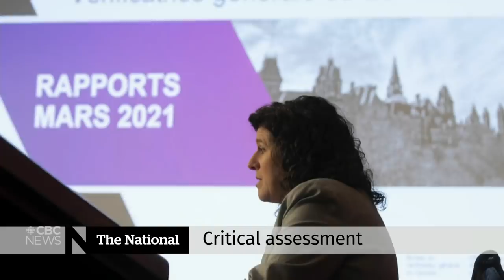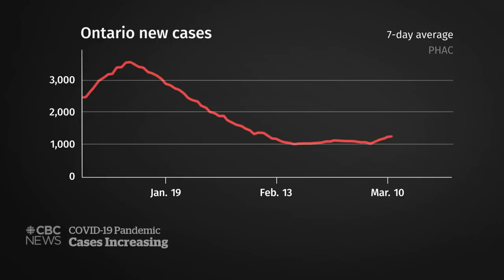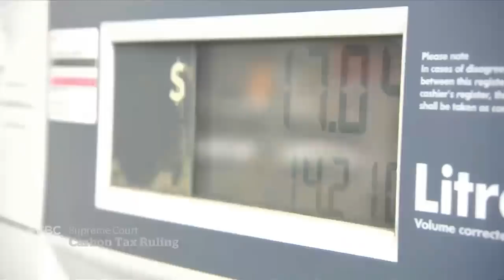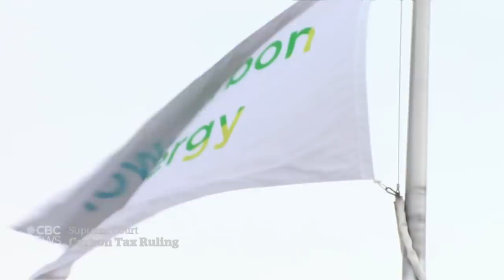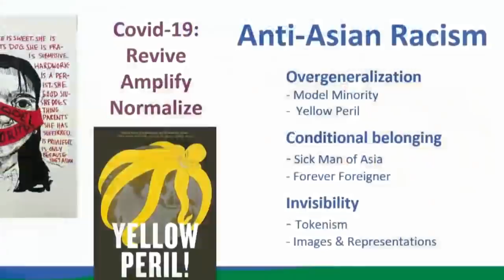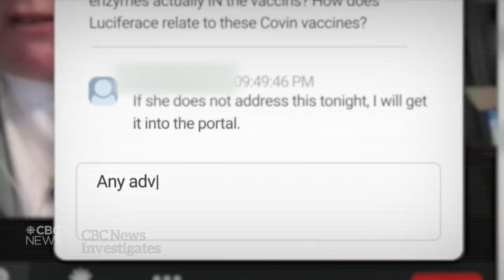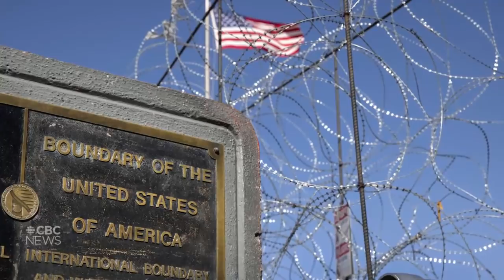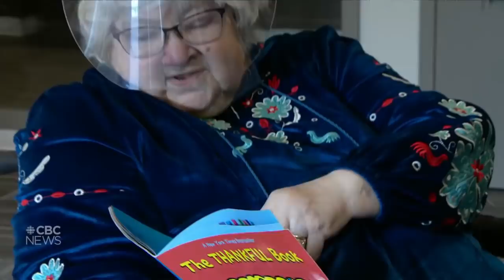CBC News: The National | Scathing review of pandemic readiness | March 25, 2021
Canada’s auditor general gives a scathing review of Canada’s readiness for the pandemic. A national carbon tax has been deemed constitutional, but what does it mean for businesses? Plus, Ontario battles rising COVID-19 case numbers with calls for fewer restrictions.

00:00 The National for March 25, 2021
00:58 AG report on 'pandemic readiness'
04:33 5,200 new COVID cases in Canada
04:57 Cases jump as cities re-open
07:09 COVID-19 surge in B.C.
07:43 Supreme Court rules 'carbon tax' constitutional
13:15 Biden's first press conference
15:31 Quarantine rules relaxed for NHL players
15:56 Pfizer vaccine trial begins for kids under 12
16:15 21-year-old arrested in Montreal officer's death
16:48 Stamping out Anti-Asian racism in schools
19:56 Severe weather hits Southern U.S.
20:18 Container vessel still stuck in Suez Canal
20:39 NZ to offer paid leave after miscarriage
21:01 The business of COVID conspiracies | Marketplace
24:21 Reaction to carbon tax ruling | At Issue
35:57 Largest public collection of Inuit art in Winnipeg
39:08 New restrictions to stamp out variants in Regina
43:29 The Moment

43:35 The Moment